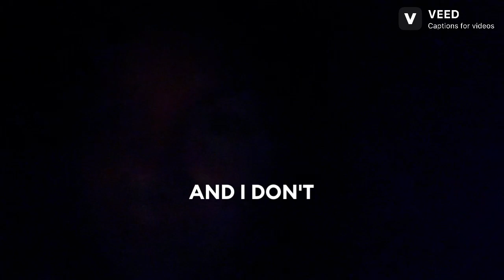Day 285 of my gratitude journey ♥️